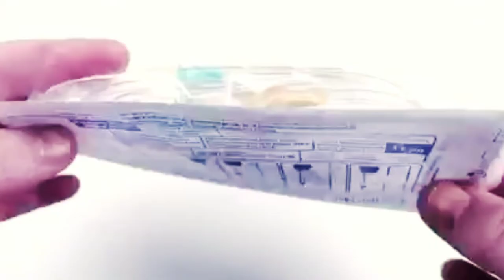Useful life hacks for used plastic bottle and can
Used can and plastic bottle be converted into useful thing